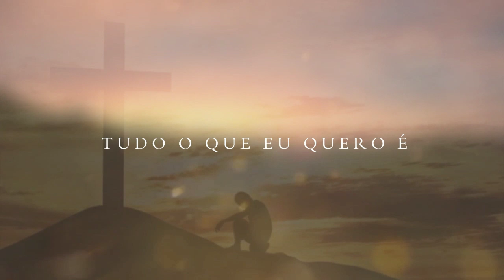QUERO TE ADORAR - LOUVOR MUITO LINDO - Elivelton Andrade Feat. Gabriel Alcântara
Contatos: MICHAELL ETHERNIZE MUSIC